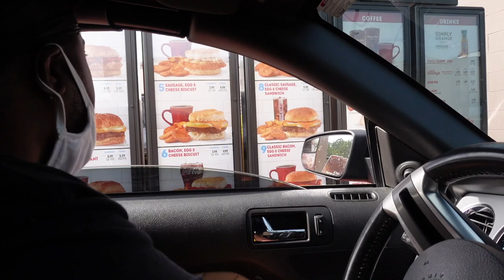WE TRIED THE ENTIRE WENDYS BREAKFAST MENU!!! 🍔🥓🍳